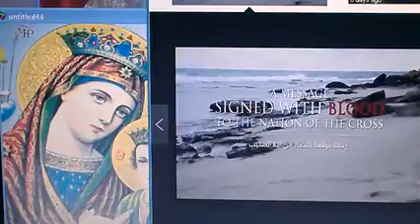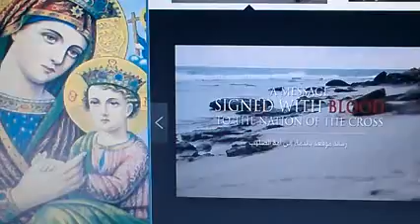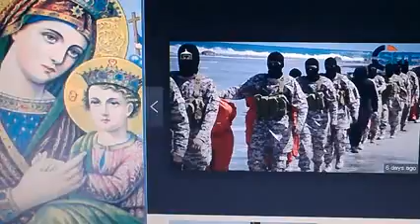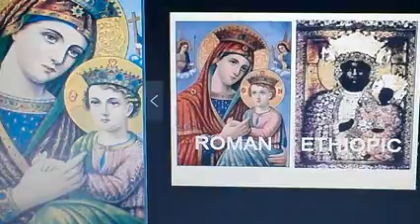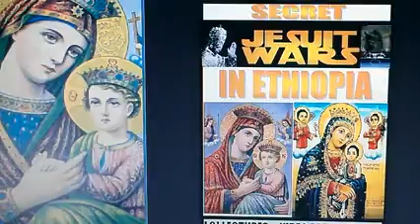Whos behind Ethiopian Beheadings ISIS Illuminati Terror NWO Jesuit Wars 2015 Pt1 LOJSociety YouTu